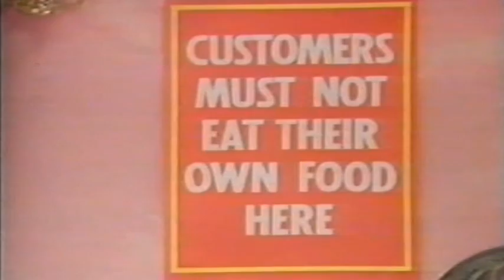Fast Forward 1.3 (UK) 21.11.1984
Sketches from Series 1 Episode 3 of BBC Children's programme, Fast Forward shown on BBC 2 at 5.35pm on Wednesday 21st November 1984.

RADIO TIMES LISTING:
Fast Forward
with Floella Benjamin , Joanna Monro , Andrew Secombe and Nick Wilton.
It's interesting information week on Fast Forward! Did you know that 1,253 years ago today Isiah Thrubweller from AUi Barumtum (a made-up place somewhere near Egypt) was voted the world's worst architect after he built the world's first round pyramid? And that Reginald Thlabbing was the first person to train his nose to run in a marathon? Fast Forward is a programme for slightly clever people.
Musical director JONATHAN COHEN Associate producer TREVOR MCCALLUM Designer SARAH PARKINSON Series producer ANN REAY Producer JOHN SMITH
Contributors
Unknown: Floella Benjamin
Unknown: Joanna Monro
Unknown: Andrew Secombe
Unknown: Nick Wilton
Unknown: Isiah Thrubweller
Unknown: Aui Barumtum
Unknown: Reginald Thlabbing
Director: Jonathan Cohen
Producer: Trevor McCallum
Designer: Sarah Parkinson
Producer: John Smith